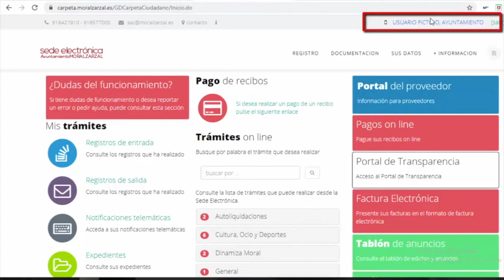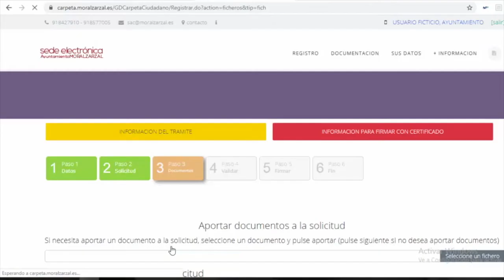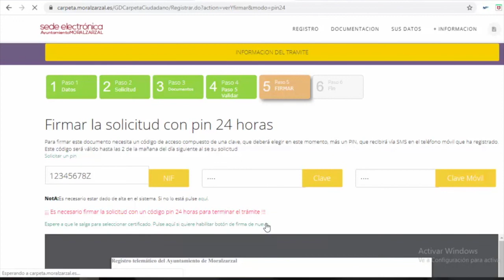Video tutorial: Solicitud o comunicación en Sede Electrónica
Aprende a realizar una Solicitud o una comunicación en la Sede Electrónica de Moralzarzal